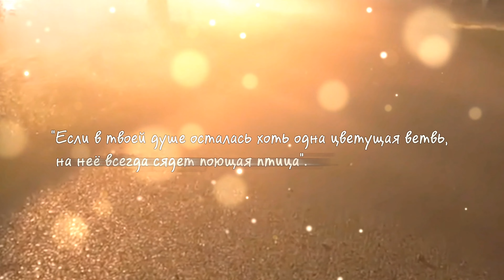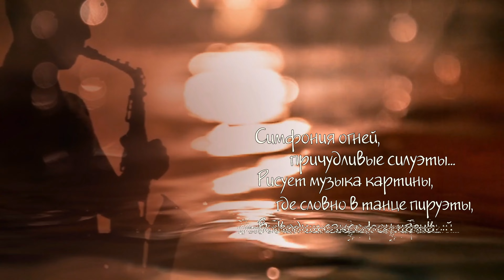Вечерние огни. Композитор Александр Шантин. Премьера клипа, 2024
"Если в твоей душе осталась хоть одна цветущая ветвь, на неё всегда сядет поющая птица". Восточная мудрость.

"Симфония огней, причудливые силуэты...
Рисует музыка картины, где словно в танце пируэты,

Footages/pixabay.com. Съёмка, монтаж Яна Велк